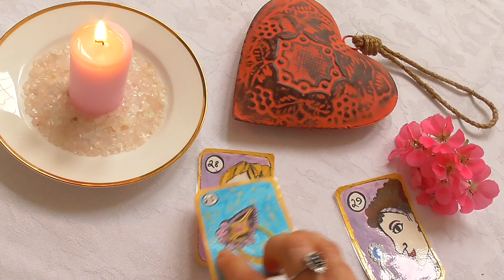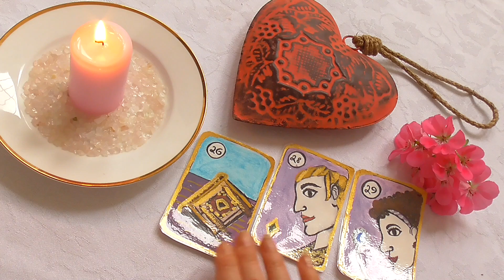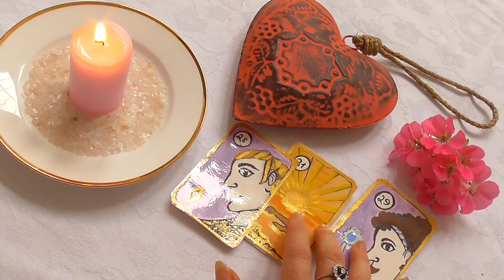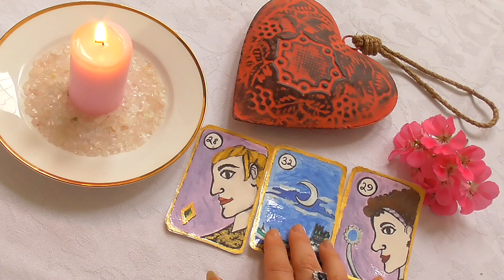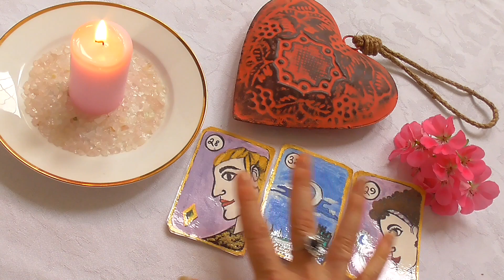Marialine Lenormand Kartenlegen Teil 4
Kartenlegen mit den Lenormandkarten zum Thema Liebe und Partnerschaft. Wie interpretiert man die Hauptpersonenkarten 28 "Der Herr" und 29 "Die Dame" in der Verbindung mit den Lenormandkarten 25 - 32?
- 25 Der Ring
- 26 Das Buch
- 27 Der Brief
- 30 Die Lilie
- 31 Die Sonne
- 32 Der Mond